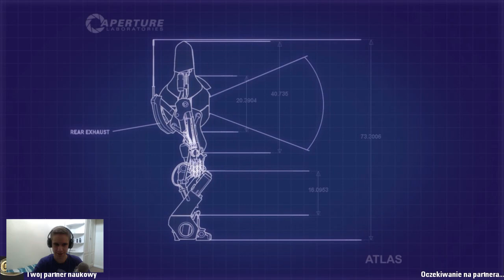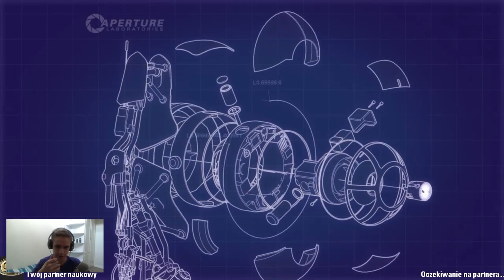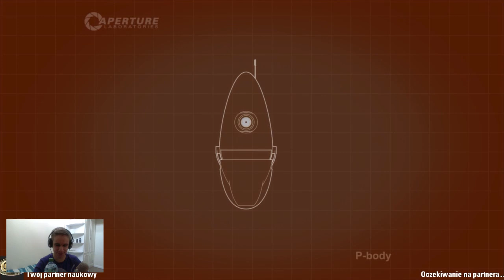Portal 2 - Co-op - Z Grubym - PRZYGODA! [#01]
Nowa seria, dużo śmiechu, logicznego myślenia (co u nas czasami słabo wychodzi) i dobrej zabawy :D A to wszystko za sprawą portal-gun'u i coopa w tej jakże dobrej grze :D Zapraszaaam!
Wspomóż Norka finansowo! Zarejestruj się z tych linków! Gra to World of Warplanes. Rejestrowanie się jest dobrowolne, daję możliwość tym którzy chcą mi pomóc w rozwoju kanału :) Wszystkim z góry serdecznie dziękuję!

(MOŻLIWA POTRZEBA AKTYWACJI KONTA PRZEZ MAILA)
⇒ Zachęcam do dyskusji w komentarzach pod filmem!
⇒ Jeśli nie miałeś jeszcze okazji zagrać w League of Legends, zarejestruj się z tego linka, jednocześnie pomagając mi w rozwoju mojego konta ;)